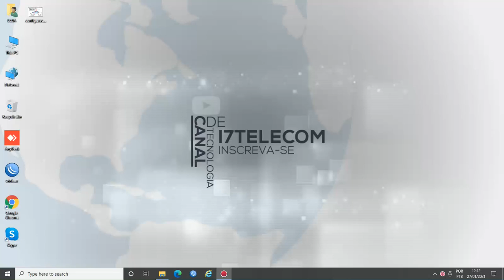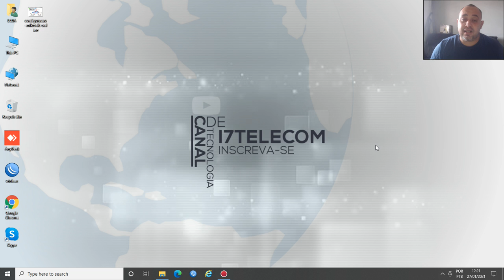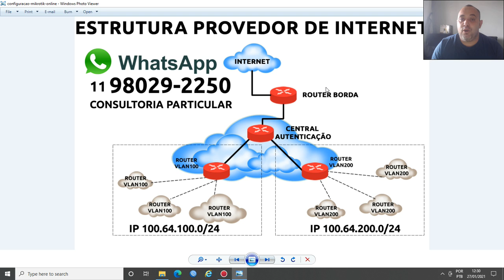CONFIGURAÇÃO DE MIKROTIK NO BRASIL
Consultoria Especializada em Router Mikrotik para todo o Brasil. Configuração por acesso remoto via AnyDesk ou TeamViewer entre em contato se você estiver precisando de suporte para seu Provedor.
ATENDIMENTO ONLINE PARA SUPORTE MIKROTIK.